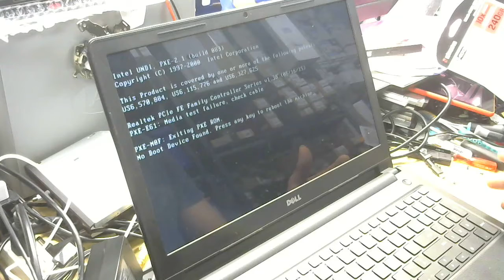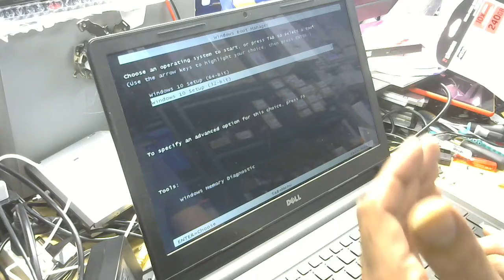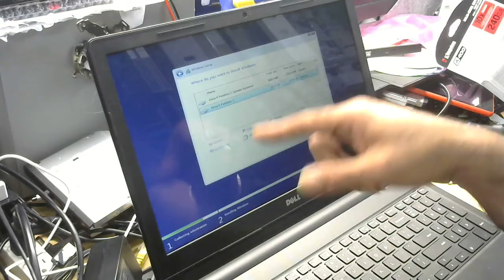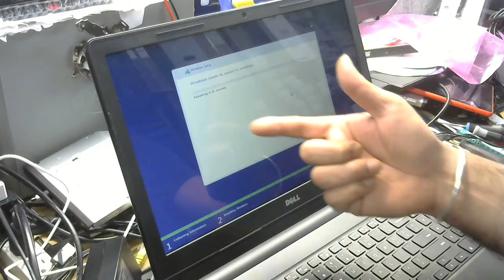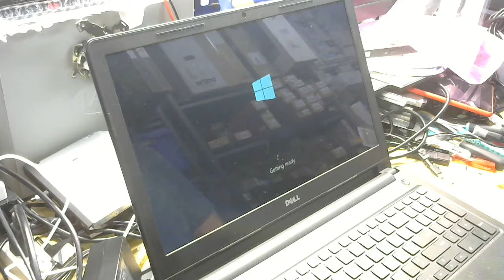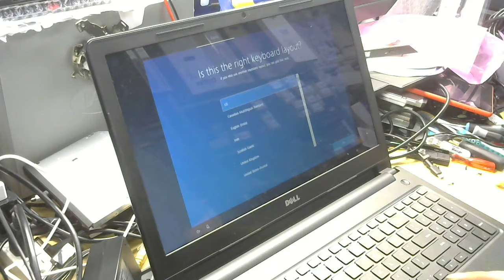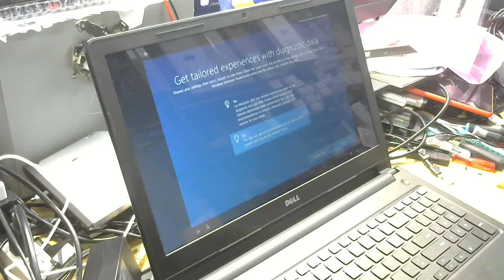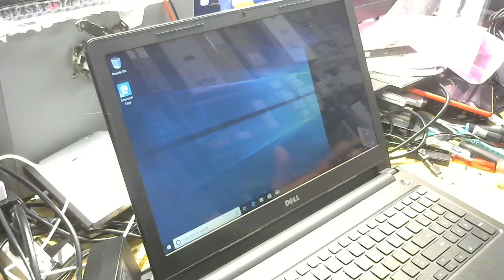How to install Quick Window 10 . P-TECH Canada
Window 10 Installation
P-TECH  Canada